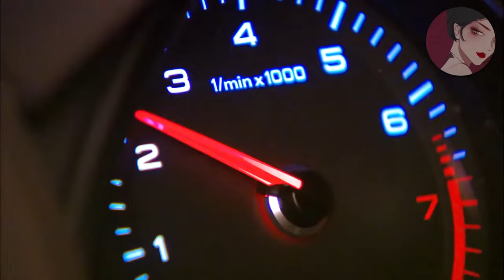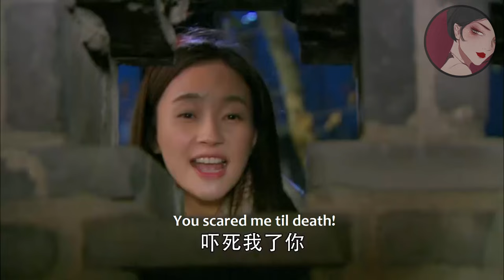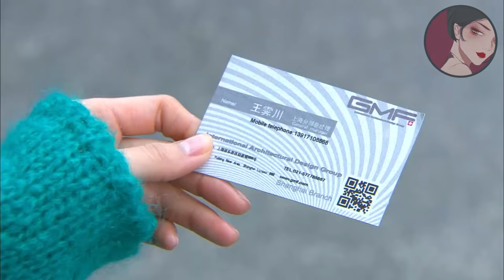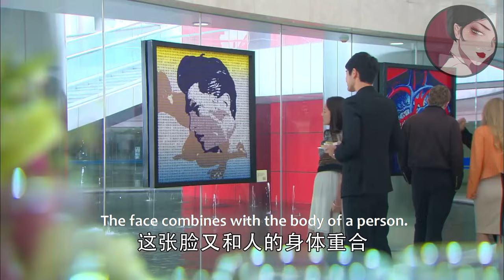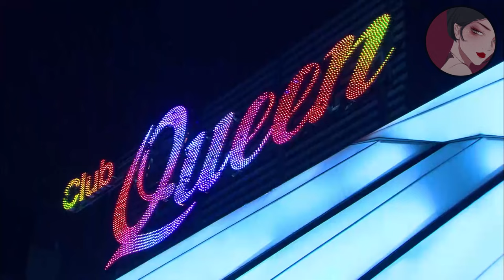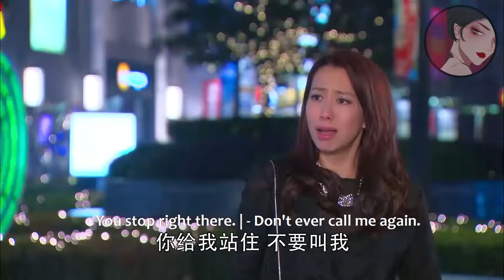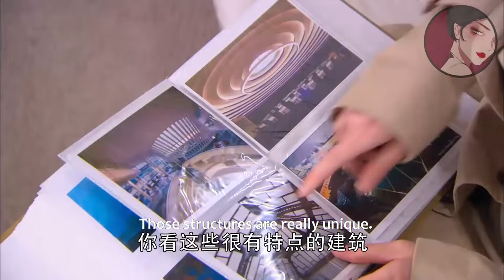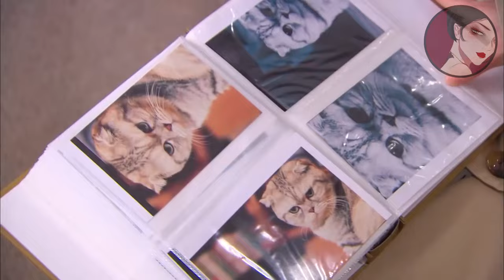【Full Movie】小三故意陷害灰姑娘丟掉工作，豈料灰姑娘因禍得福邂逅總裁，還逆襲成為總裁夫人！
yjwlc